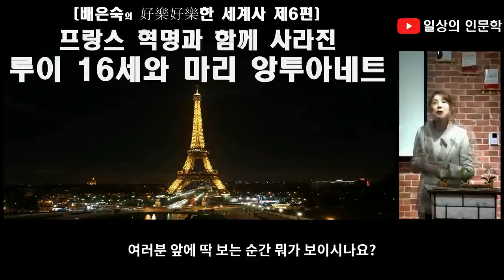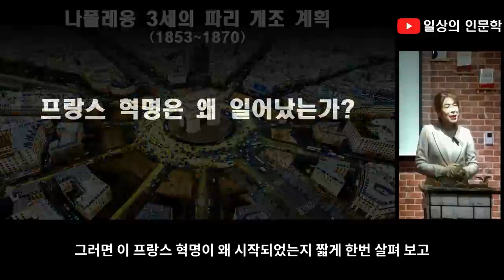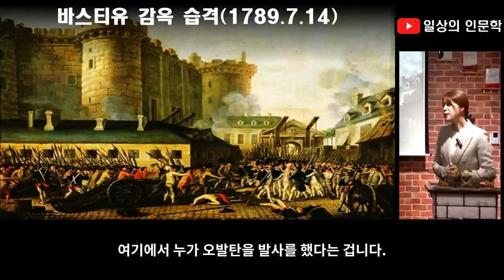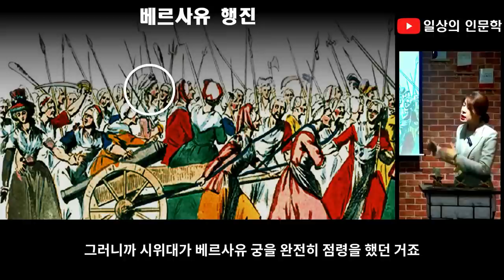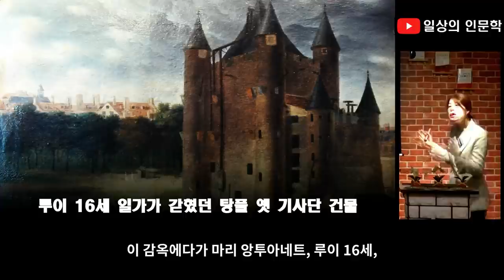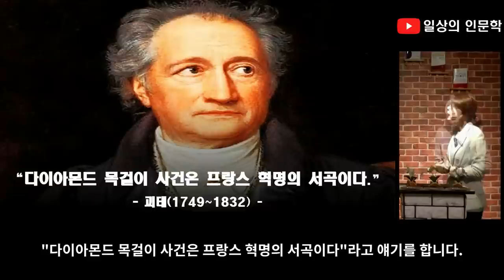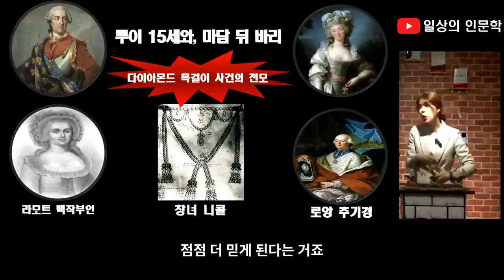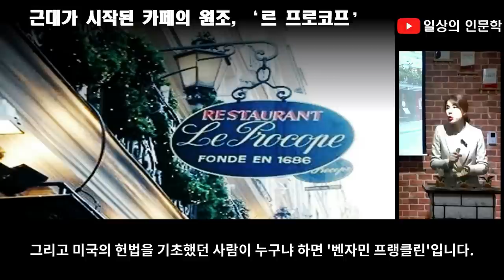프랑스 혁명과 함께 사라진 루이 16세와 마리 앙투아네트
이번 강연에서는 프랑스 혁명과 함께 사라진 루이 16세와 마리 앙투아네트에 대한내용입니다. 프랑스 혁명은 왜 일어났고, 프랑스 혁명 속에서 루이 16세와 마리 앙투아네트는 어떤 삶을 살았는지 이 강연을 통해 자세히 얻어 가실 수 있습니다.

강연 내용 중에 리더의 무능력함은 악이라는 말이 충격으로 와 닿습니다. 배은숙 교수님의 6번째 강연 프랑스 혁명과 함께 사라진 루이 16세와 마리 앙투아네트를 통해 자기 자신의 혁명을 이끌어 낼 수 있는 기회가 되시길 바랍니다.